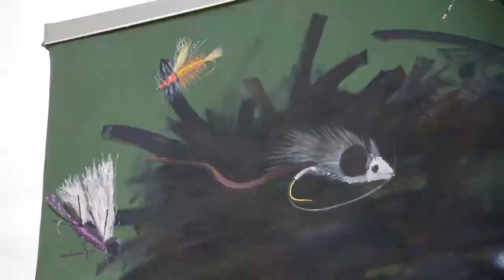Time-lapse of the Brown Trout Mural at Rocky Mountain Anglers in Boulder, Colorado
The time-lapse video of my 2018 solo mural at Rocky Mountain Anglers fly fishing shop, located at 1904 Arapahoe Avenue in Boulder, CO.

This mural is all hand-brushed, painted exclusively with Golden fluid acrylics. It took just under a month to complete, in between working on other mural projects. The first paint touched the wall on May 8, and I finally set my brushes down on June 6, 2018. I had painted a mural on the same wall back in 2011, which was the first mural I had ever done. But because of structural issues due to water damage, the wall needed to be re-surfaced, so the old mural was covered up and I was tasked with creating something new.

For this project, I had the privilege of working from a beautiful reference photo shot by my longtime friend and shop employee Brian Harris. The fish species is a brown trout, and it was caught by Rocky Mountain Anglers owner Randy Hicks. The fish was released after being caught.

I asked the whole staff at Rocky Mountain Anglers to hand pick some of their top favorite fly patterns to use in the local waters. In the end, 26 flies made it onto the border of the mural. Each one was painted ‘en plein air’ from a fly I was holding in my hand, which I borrowed from the display case inside the shop.

The piano music in the video comes from a recording of my late grandma Reta Alder, who passed away back in March of this year (2020). I recorded her playing this song on May 31, 2016 at her home in Chagrin Falls, Ohio. When she played this piece – “Minute Waltz” by Chopin – I was inspired with awe and reverence. Despite her rapidly deteriorating memory at the time as well as her lack of piano practice, she busted out the “Minute Waltz” on a whim, straight from memory.